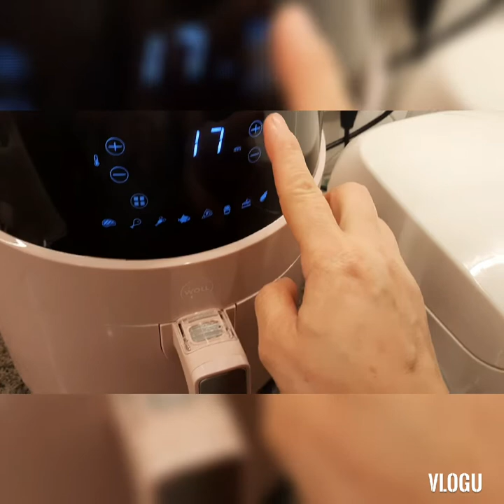Cabbage w/vermicilli and shrimp ball